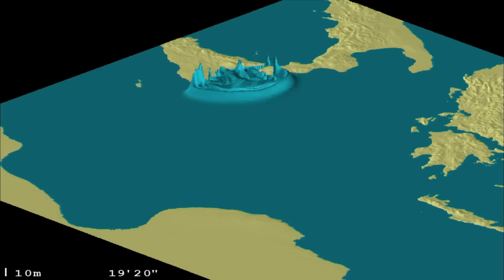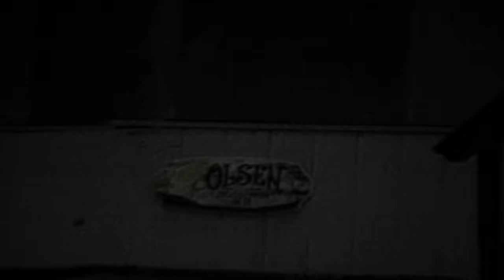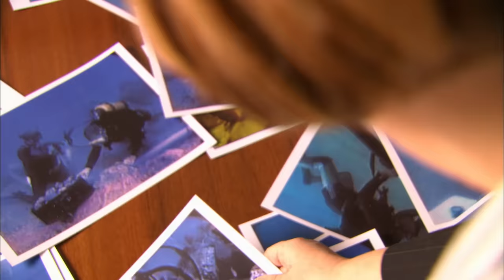MEGA TSUNAMI OBLITERATES THE MEDITERRANEAN | Countdown to Armageddon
When water levels rise and powerful waves crash into the Mediterranean, everyone suddenly faces immediate danger. See more in this clip from Mega Disasters.